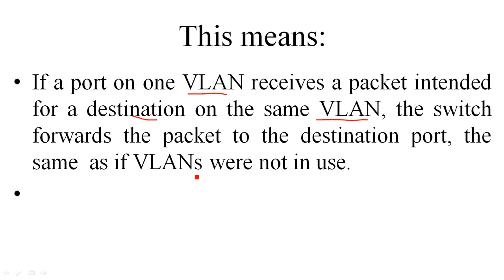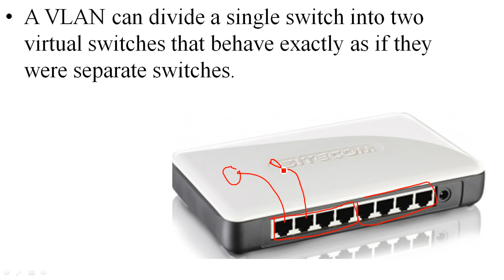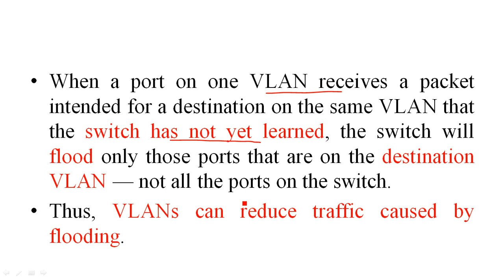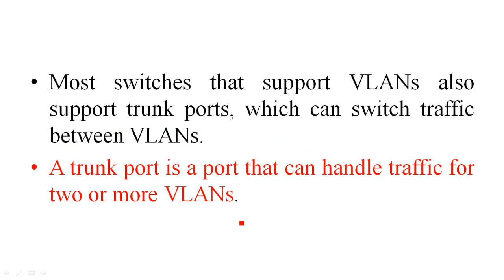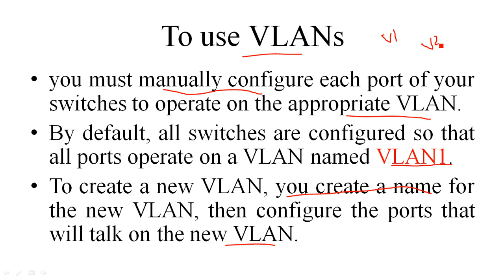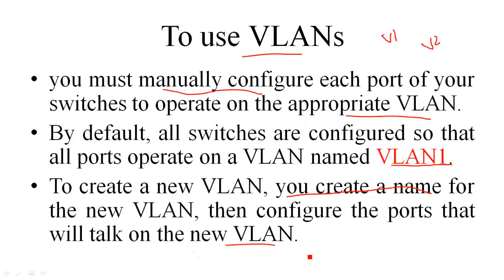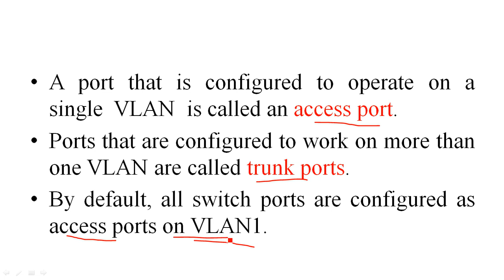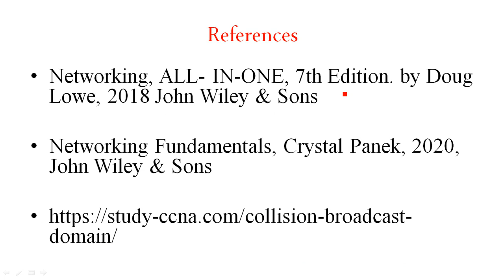CN-3.05. Virtual LAN (VLAN)